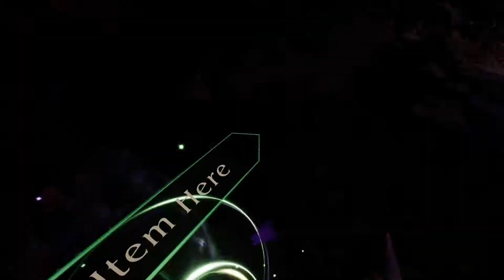Asgard's Wrath #02 Mein erster Follower